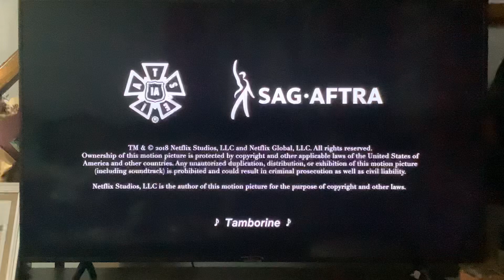CR Enterprises Inc./Jax Media/Netflix (2018)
Taken at the end of a Netflix special of "Chris Rock: Tambourine" (2018)